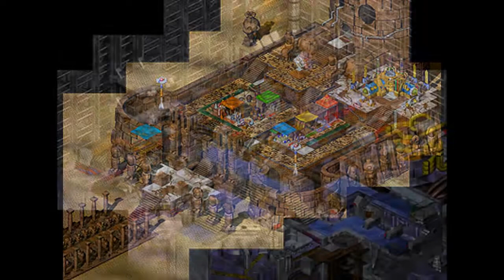DIGIMON WORLD 2003 - ANALISIS | ¿VALE LA PENA JUGARLO EN 2024? (PS1)